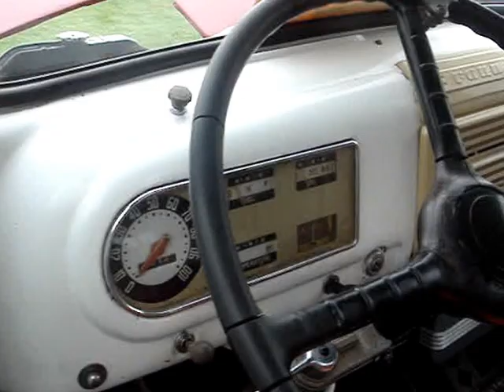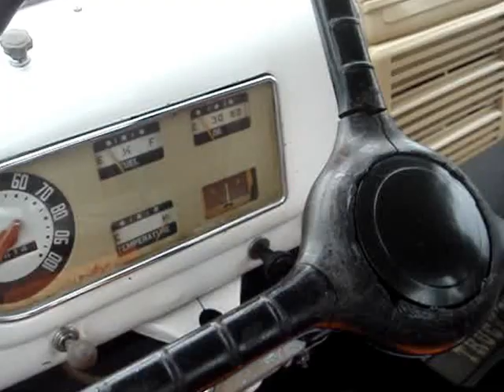1948 FORD F-2 PICKUP TRUCK -- FIRST YEAR OF THE FORD F SERIES TRUCKS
Chevy's all new Advance Design trucks appeared in 1947 and that new design included the GMC trucks.  Ford produced a great truck after WWII with it's waterfall grille but a response to the Advance Design was needed and it came in 1948 mimicking many of the Advance Designs points.  Ford's new F series turcks started off with the F-1 half-ton.  The F-2 models were the 3/4 ton, as this video shows, and the F-3 was the one-ton truck.  All F series trucks went up to the F-8 that were in the three ton range.  All the first F-series pickups were know as " Bonus Built " trucks, meaning that you could get more for your money.  The cabs were taller to accomodate hat wearing drivers and these were widened by 7 inches so three could sit in the cab in comfort.  Taller one piece flat windshield and larger rear glass aided visibility.  Seats had better springing and improved seat adjustment ranges.  The F series Ford trucks were definitely a easier to drive and better riding truck.  Looking over this restored F-2, I think you can see design features that shadow the Chevy trucks of the time.  It's a very handsome pickup.  Thanks very much for viewing this first year F series Ford pickup truck.